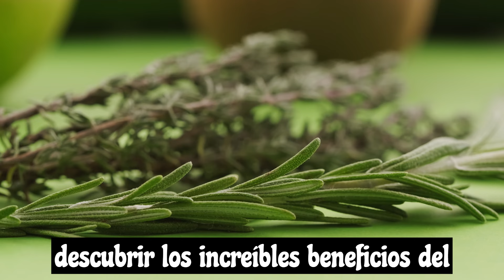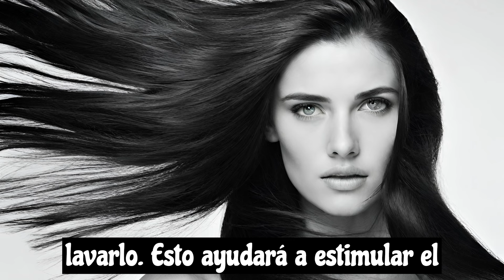Dile ADIOS a la CAIDA del CABELLO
¿Quieres mejorar tu cabello y mejorar tu piel de forma natural?

En este vídeo, te enseño cómo el romero puede ser tu aliado perfecto. Descubre los secretos de esta poderosa hierva y aprende a incorporarla en tu rutina diaria para obtener resultados sorprendentes. También muestro los beneficios del romero para detener la caída del cabello, fortalecerlo, nutrirlo, eliminar la caspa y darle brillo de forma natural, así como para la piel.

Aprende consejos prácticos y recetas naturales para incorporar el romero a tu rutina diaria de cuidado personal y dile adiós a la caída del cabello y tonifica y revitaliza tu piel.

Mira también:
🔆PROTEOGLICANOS para una PIEL DESLUMBRANTE:

Activa las notificaciones y así sabrás cuando subo un nuevo vídeo 🔔📣